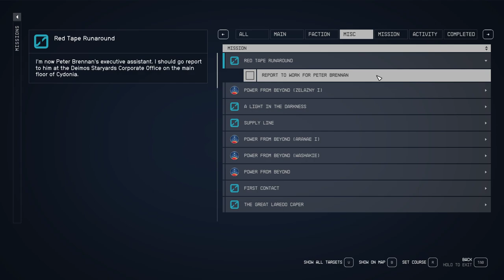Report to Work for Peter Brennan Starfield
This video shows how to Report to Work for Peter Brennan Starfield